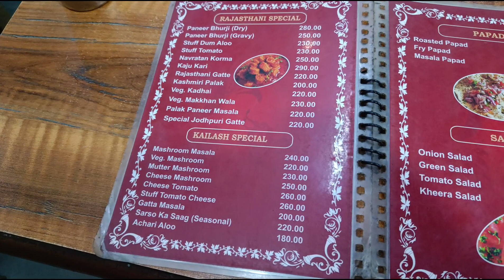Last day at Jaipur || Jaipur street food || travelling via metro || Amer Fort